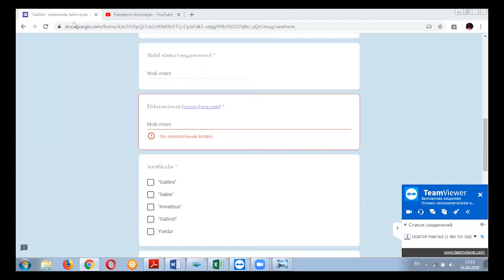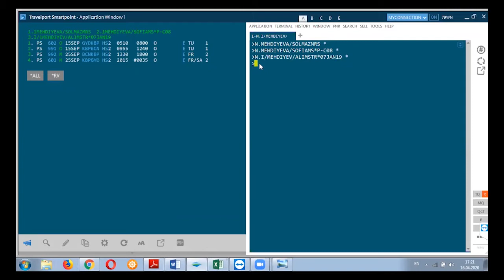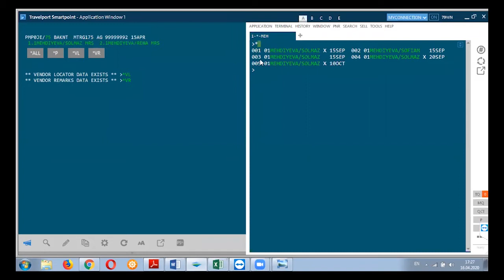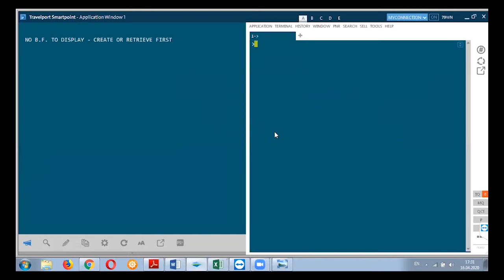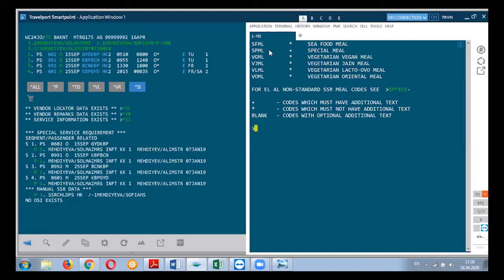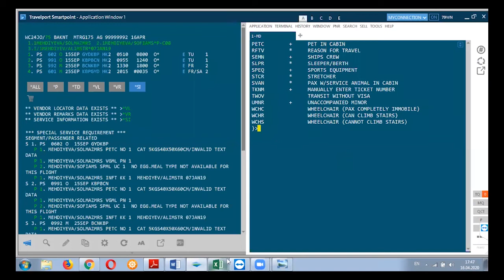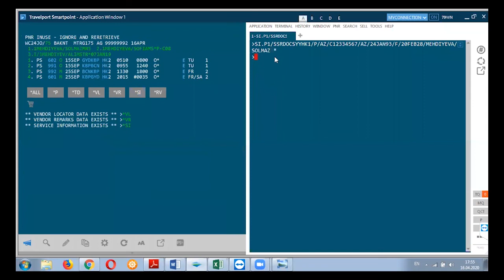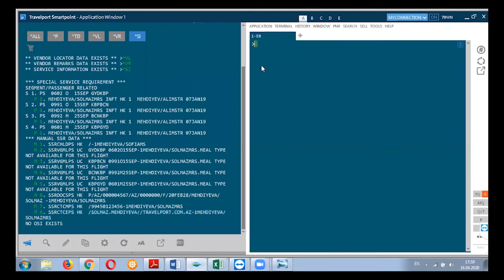Galileo Basic Course - Lesson 4 AZ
Travelport Smartpoint vasitəsilə Galileo GDS sistemi

Bronlaşdırma faylı, Sərnişinin adı sahəsi, Böyüklərin və 2 yaşdan 12 yaşadək uşaqlar, Sərnişinin adı sahəsində qeydlər, Telefon sahəsi, Biletin rəsmiləşdirilməsi haqqında məlumat, İmza sahəsi, Bronlaşdırmanın başa çatdırılması, İmtina, Bronlaşdırmanın ekrana gətirilməsi, Sərnişinlərin siyahısı, Bronlaşdırmada aralıq statuslarının dəyişdirilməsi, Xidmət məlumat sahəsi, Əlavə məlumat, Xüsusi xidmət üçün sorğu.

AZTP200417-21